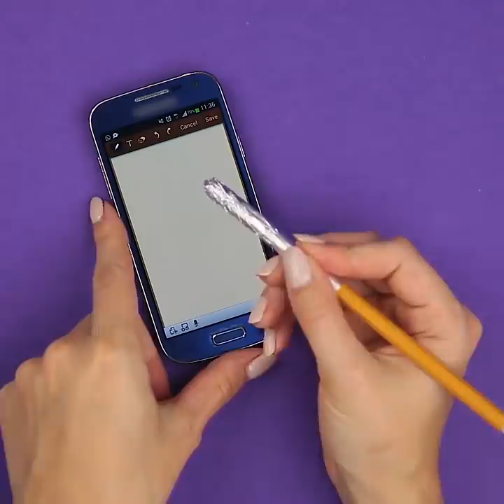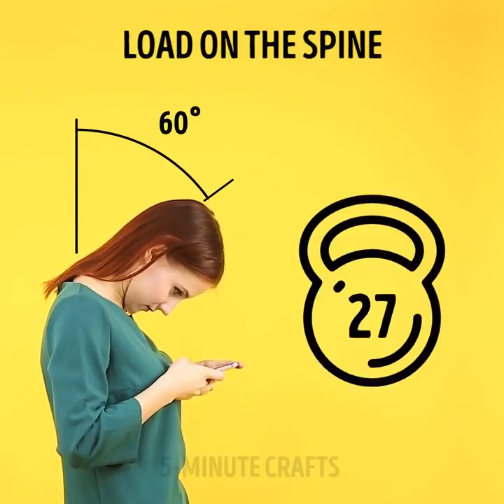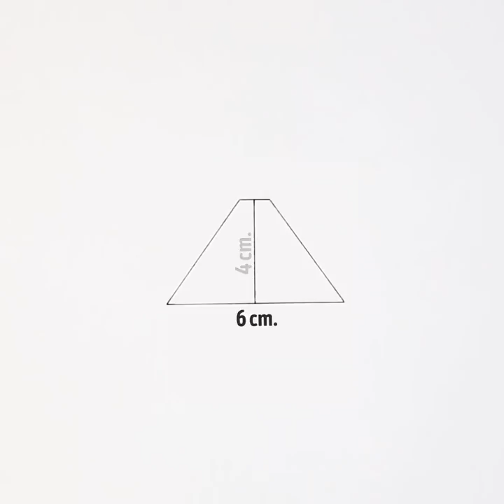18 SECRET HACKS FOR YOUR SMARTPHONE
TIMESTAMPS:
01:17 Cheap DIY phone holder
03:40 How to use your phone safely
06:06 Nail polish phone decor